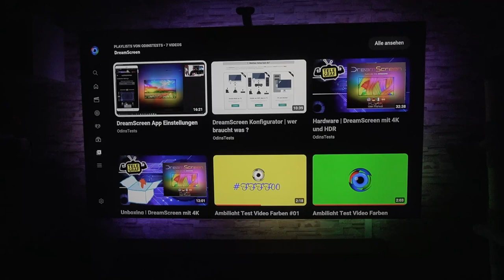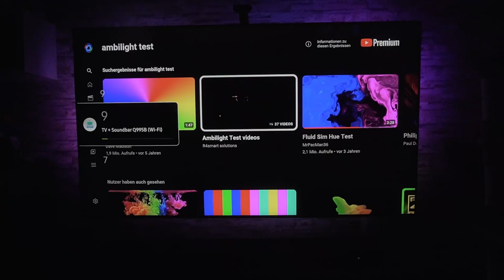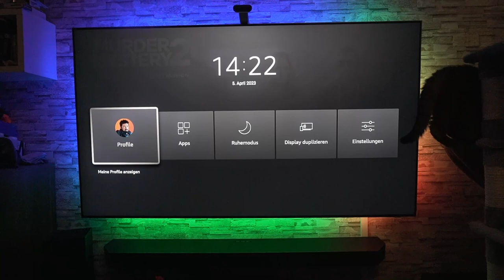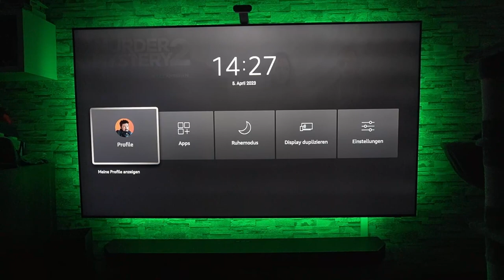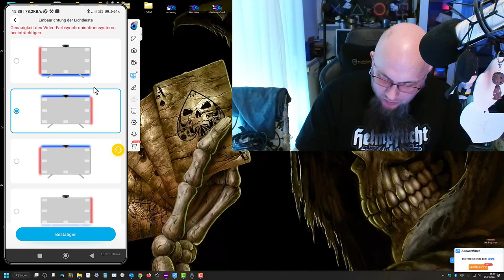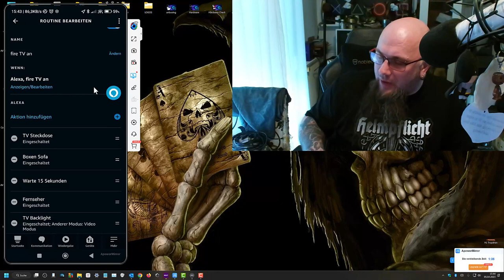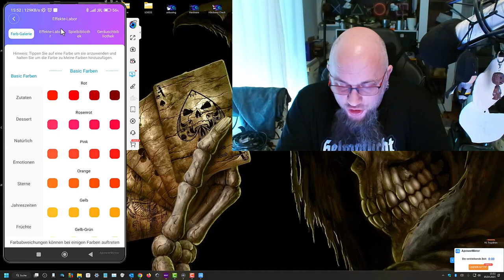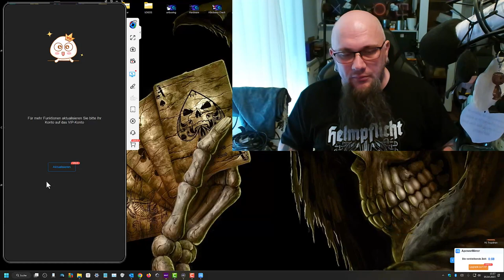fazit | Govee Envisual TV Hintergrundbeleuchtung T2 mit Dual-Kamera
👍🖖🤟🛒 Mein Equipment 🛍️👍🖖🤟
Ihr habt Bock mit mir zu zocken oder zu texten? Kein Problem:
PSN: odin_ase
Steam: odin_ase